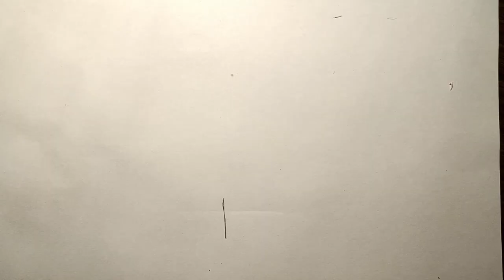How to draw easy landscape \Как нарисовать пейзаж Лекго и Просто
How to draw easy landscape Как нарисовать пейзаж
easy Как нарисовать пейзаж Лекго и Просто